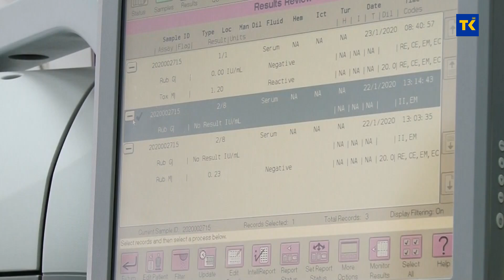Epidemiološka slika u TK zadovoljavajuća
Iako poslednjih enkoliko dana pojedini kantoni u F BiH bilježe povećanje broja oboljelih od morbila id rugih zaraznih bolesti, epidemiološka situacija na području Tuzlanskog kantona za zada je stabilna i pod kontrolom.  Iako je od početka ove godine i kod nas,  zabilježen povećan broj zaraženim morbilama i velikim kašljem, to je prema dostupnim informacija sada pod kontrolom i stanje je mnogo bolje.